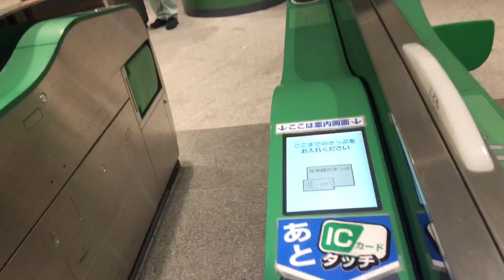Japan bullet train#bullettrain#japan#train#shinkansen#summer#joeyking#youtube#viral#shorts#reels#fun